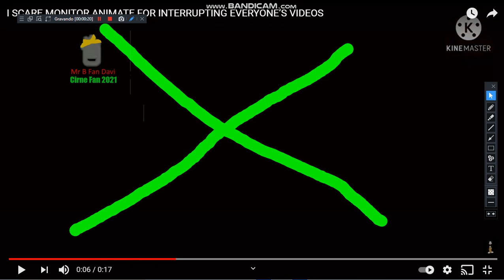(Joke/From Jimmy Choo Fan Community) I INTERURPT TIMONNAUTTP OFICIAL LALALALALLAALAL